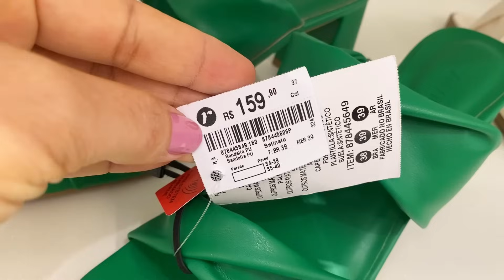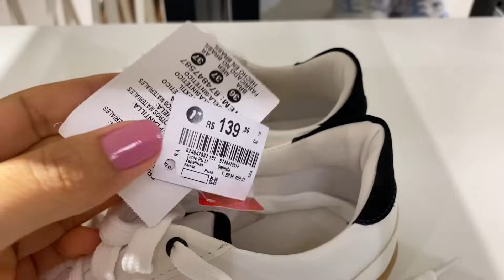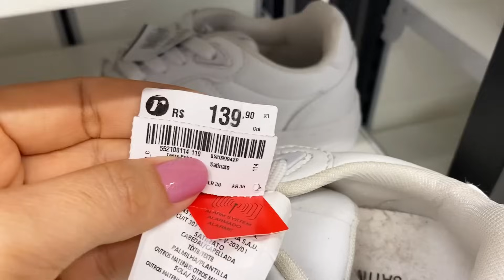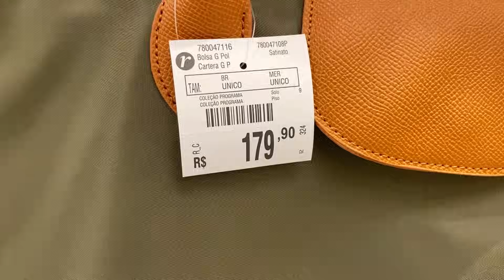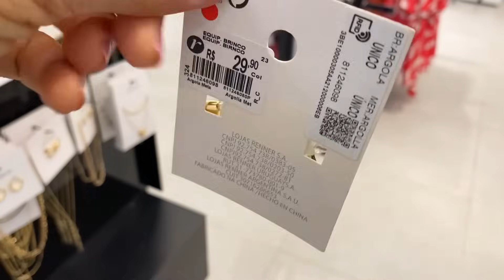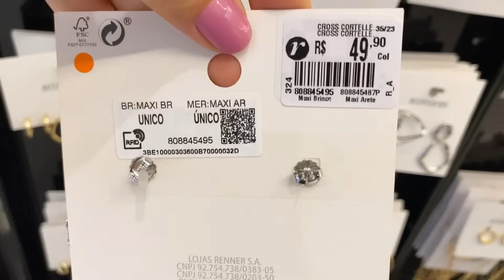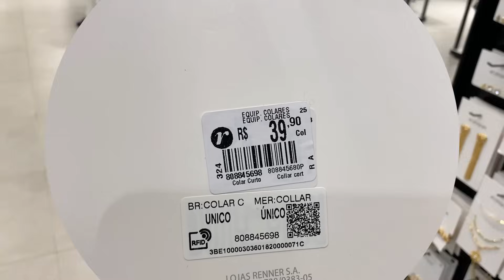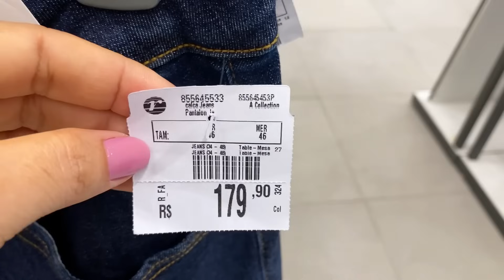TOUR NA RENNER | PELOS CALÇADOS + BOLSAS + ACESSÓRIOS + ROUPAS